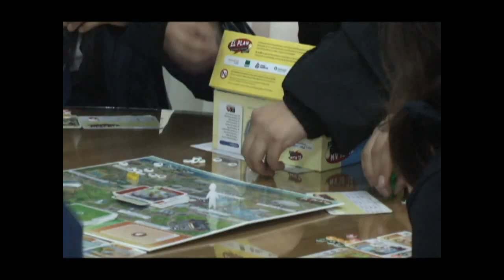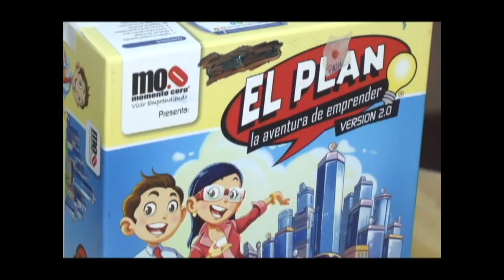Torneo Interescolar de Emprendimiento